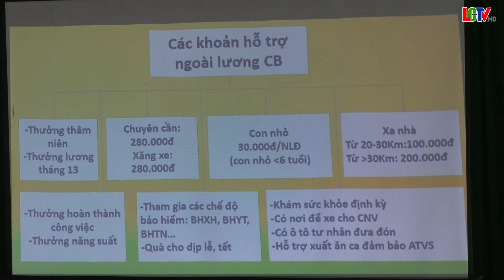Tư vấn hướng dẫn đào tạo nghề may cho lao động tại địa phương.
Sáng ngày 12/5, Công ty TNHH NY Hoa Việt phối hợp với Trung tâm Giáo dục nghề nghiệp - Giáo dục thường xuyên huyện, UBND Thị Trấn tổ chức tư vấn hướng dẫn đào tạo nghề may cho lao động tại địa phương. Tham dự có lãnh đạo Trung tâm, UBND, đại diện các Ban ngành Thị Trấn, Trưởng khu phố, lao động có nhu cầu tham gia nghề may trên địa bàn.